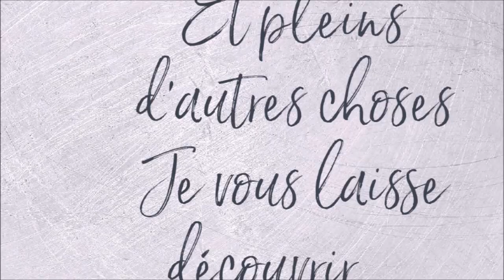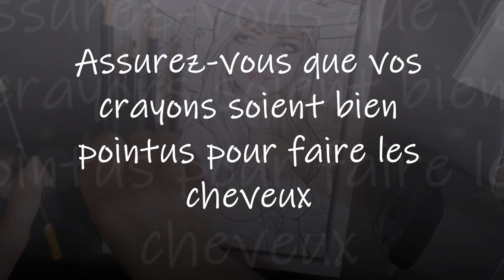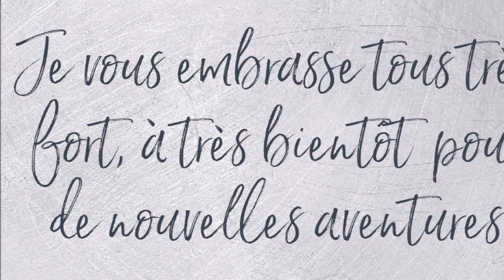COLORIAGE STEAMPUNK VISAGE ET CHEVEUX BLONDS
Combo peau, visage : CdC Polycolor Koh i noor : 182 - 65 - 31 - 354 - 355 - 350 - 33
Combo cheveux blonds : : CdC Castles Arts Supplies : 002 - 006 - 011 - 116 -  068 - blanc
Combo yeux bleus :CdC Castles Arts Supplies : 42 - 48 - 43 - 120

Matériel utilisé :
Steampunk Coloring Book
Dahle 133 Taille-crayon
Koh-I-Noor Polycolor Portrait Crayons de Couleur
Crayons de couleur d'artiste Castle Arts